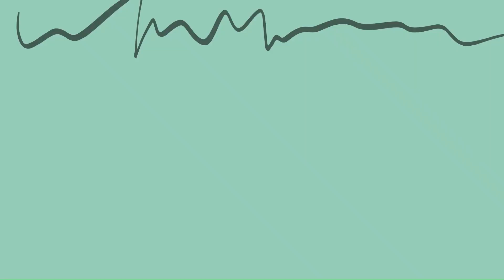SURYA NAMASKAR | International yoga day | The Bashir Boys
How to do surya namaskar with correct postures you will get to know in this video ,Surya Namaskar, also known as 'The Ultimate Asana', strengthens your back as well as your muscles and brings down blood sugar levels. It also improves metabolism and blood circulation (hence, a glowing skin) so do this yoga in regular basis and dont forget to hit the like button👍🏻 if you  find this video useful🙃